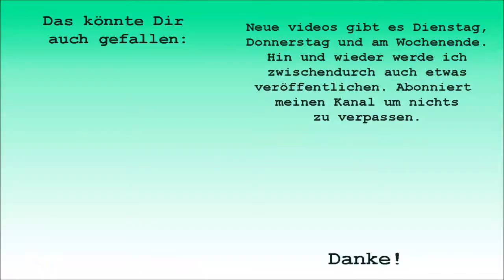Mixed Media Journal - Collage mit Seidenpapier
Vielen Dank für's vorbeischauen. Lasst mir doch auch gleich ein Abo da, um kein neues Video zu verpassen.

Versandkostenfrei ab 15€ bei Rubber Dance: SRFreeShip